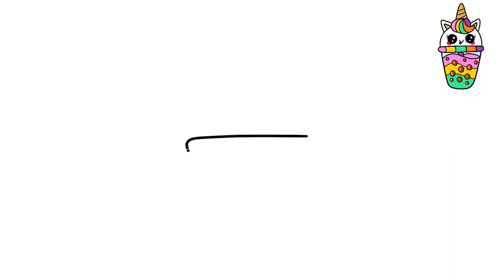How to Draw a Unicorn as Boba Tea, simple Drawing for kids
"In this video, you'll learn how to draw a cute Unicorn Boba Tea step-by-step. Perfect for kids and beginner artists, this tutorial uses simple shapes and easy-to-follow instructions. Grab your pencils and join us for a fun drawing session!"

cute easy drawings lollipop
fun and easy drawing and colouring
cute cat drawing easy kawaii
small things to draw when you're bored
cute things to draw when your bored in class
chitra dekhkar
chitra
coloring pictures
what to draw when your bored easy and cute
cute easy drawings for diary
paintings
drawing
how to draw
art
sketch
cute easy drawings
drawings
cool drawings
anime drawings
easy drawings step by step
colour
chitrkla
coloring videos
easy art
art videos
chitra banana
kaise banate hain
painting videos
panting
sketching
pencil art
simple drawings
drawing videos
drawing easy
drawing pictures
cute drawing,
drawing tutorial,
drawing easy,
drawing art,
drawing and coloring,
Draw,
Drawings,
Basic Drawings,
Simple Drawings,
Drawings Lessons,
Line Drawings,
Cute Drawings.
Easy Drawings,
Simple Drawings,
Kids Drawings,
Dibujar,
Dibujos,
Dibujos básicos,
Como dibujar,
Dibujos Sencillos,
Cómo colorear,
Cómo colorear,
Dibujos bonitos.
Dibujos Sencillos,
Dibujos Sencillos,

Desenhar,
Desenhos,
Desenhos básicos,
Como desenhar,
Desenhos Simples,
Como colorir,
Como colorir,
Desenhos bonitos.
Desenhos fáceis,
Desenhos Simples,
Desenhos infantis,

Dessiner,
Dessins,
Dessins de base,
Comment dessiner,
Dessins simples,
Comment colorier,
Comment colorier,
Dessins mignons.
Dessins faciles,
Dessins simples,
Dessin très facile,
Dessins d'enfants,

Disegnare,
Disegni,
Disegni di base,
Come disegnare,
Disegni Semplici,
Come colorare,
Come colorare,
Disegni carini.
Disegni facili,
Disegni Semplici,
رسم،
الرسومات،
चित्र,
आसान चित्र
सरल चित्र,
ड्राइंग क्लास,
रेखा चित्र,
कलर कैसे करे,
प्यारा चित्र।
आसान चित्र,
सरल चित्र,